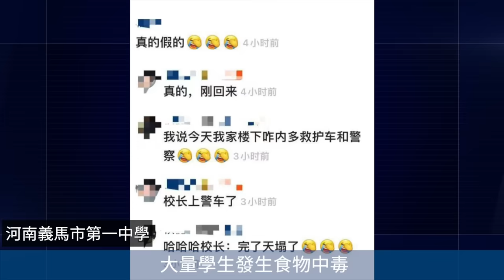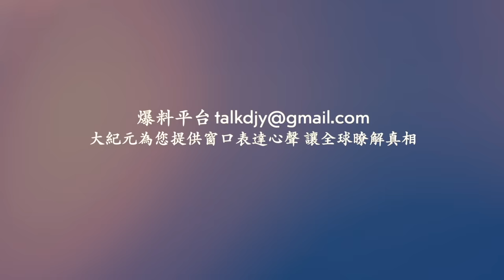天津機場現不明飛行物 大量航班取消！江西撫州天降數個火球 拖著詭異黑煙！入住爛尾樓 公安上門驅趕！遼寧營口大石橋市一門面房發生爆炸！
無人機闖入天津濱海機場 航班大規模延誤
Line：@puritang
❤️ 留下Email，訂閱大紀元電子報！
1. 秉承普世價值，堅持獨立的原則，維護民眾的知情權，捍衛新聞自由，提倡信仰自由、言論自由、集會自由，尊重人權。
2. 為真相護航，為沉默發聲，始終將讀者的利益放在首位。